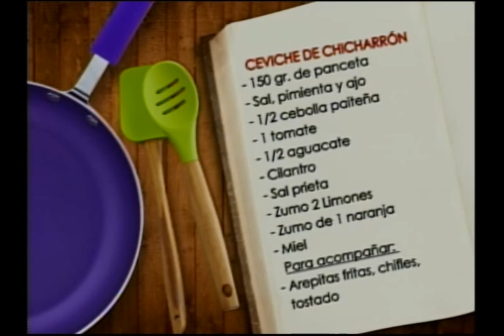Cocina en Casa: Ceviche de chicharrón